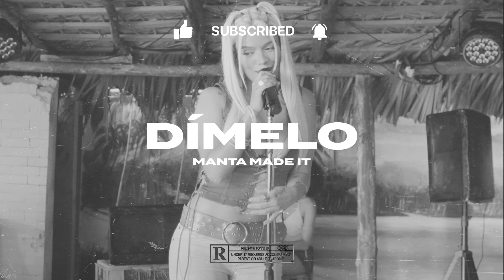Dímelo / Karol G type beat / Reggaeton Instrumental 2024